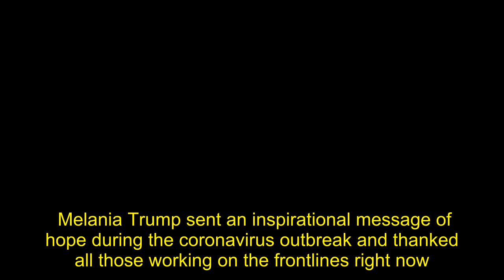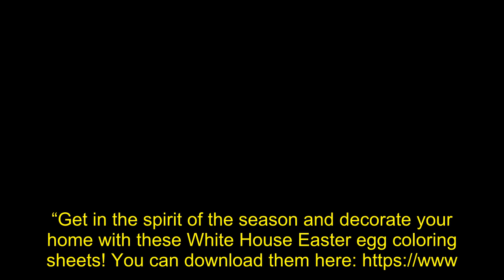Melania Sends Inspirational Message And Thanks To All COVID-19 Frontline Responders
Melania Trump sent an inspirational message of hope during the coronavirus outbreak and thanked all those working on the frontlines right now.  “To all of our medical personnel and other frontline responders, on behalf of a grateful nation, thank you,” the shared in a video Wednesday posted on Instagram. “The president and I appreciate all that you are doing to keep the people of our country healthy and safe.”     “In the most difficult of times, the United States never fails to rise to the occasion with both unity and strength,” she added. “It is because of you, that the people of America are receiving the care and treatment they need.”   continued, while sharing that, “we stand united with you and we salute your courageous and compassionate efforts. Our prayers are with all who are fighting this invisible enemy, COVID-19.”    In an earlier post, Melania shared a downloadable coloring print out of for families self-isolating at home during the coronavirus outbreak  “Easter is right around the corner,” the wrote. “Get in the spirit of the season and decorate your home with these White House Easter egg coloring sheets! According to the latest information from there has been a total of 401,166 cases of COVID-19 in the United States, with a total of 12,910 deaths in the country.